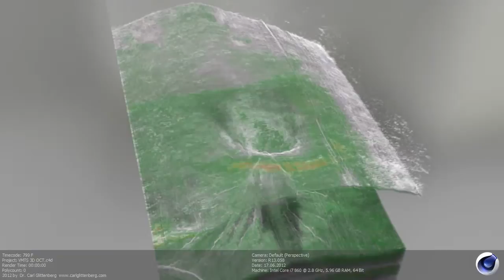Vitreo Macular Traction Syndrom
This Video shows a real-time rendering of an optical coherence tomography (OCT) data set of a patient with vitreo-macular traction syndrom . The data was aquired on a CZM Cirrus HD-OCT 4000 and rendered with a custom plug-in written for MAXON CINEMA 4D. The rendering was done I realtime on a GPU (OpenGL) rendered at 1280 x720p. Although the data was acquired on a Cirrus, this rendering program is platform independent and can be achieved with equal quality on a OCT from other companies (for example Optovue, Topcon, Heidelberg, etc...)